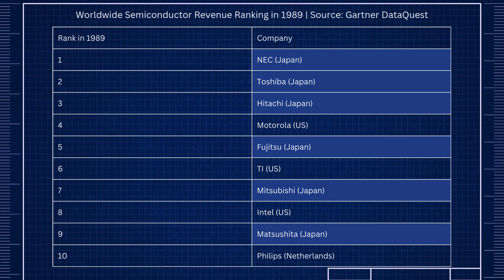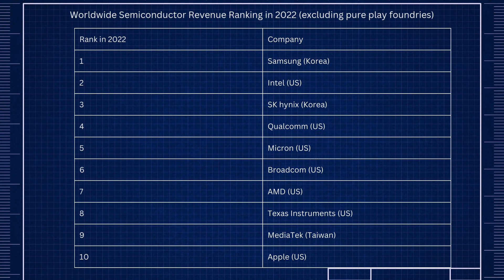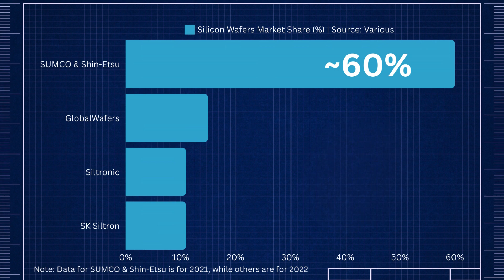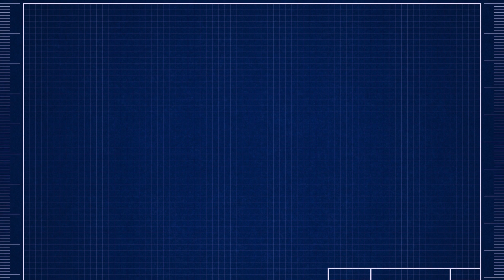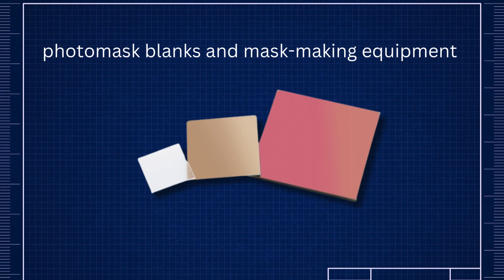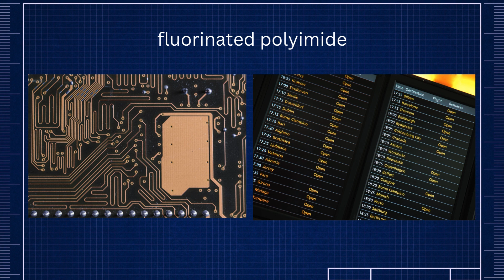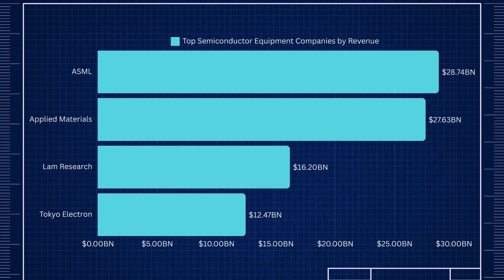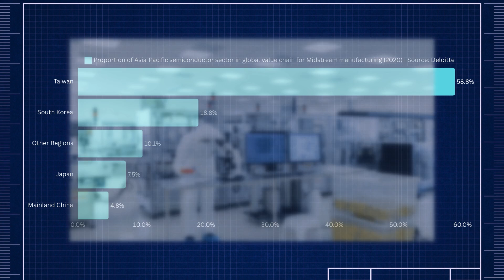Why Japan is Still a Major Semiconductor Manufacturing Country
Japan, despite losing its title as the leader in semiconductor manufacturing, is still leading in manufacturing several key important components.